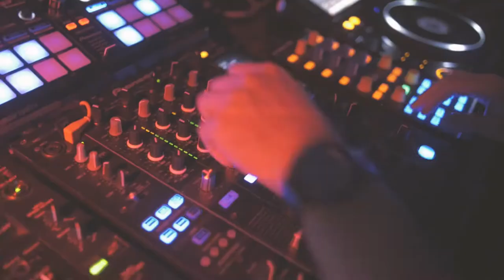Blaulicht Union Party - Köln